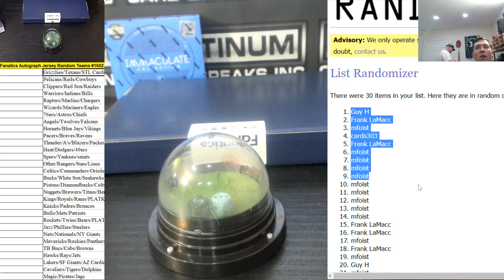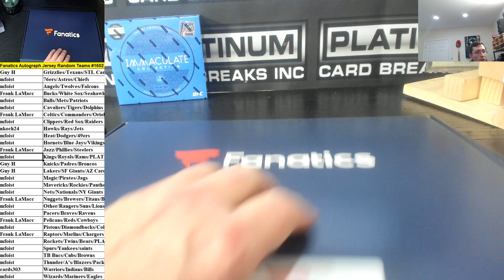Fanatics Authentic Autographed Multi Sport Jersey Random Teams #1602